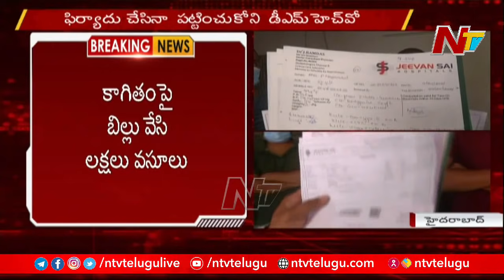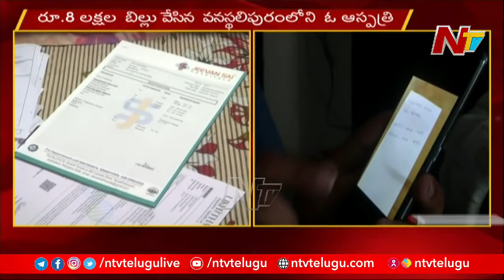తెల్ల కాగితంపై రశీదులు ఇచ్చి 8 లక్షల బిల్లు వసూలు చేసిన బీఎన్ రెడ్డి నగర్ ఆస్పత్రి | Ntv